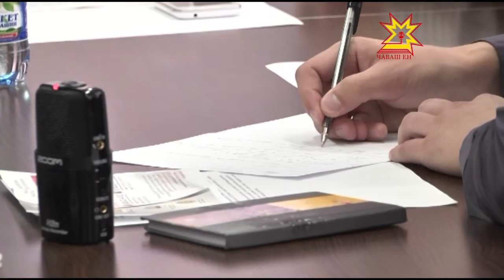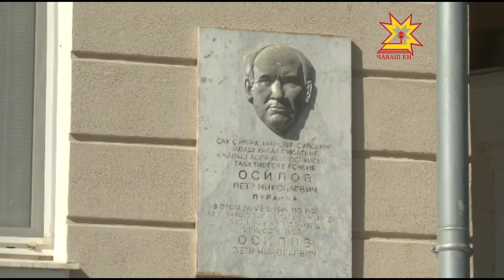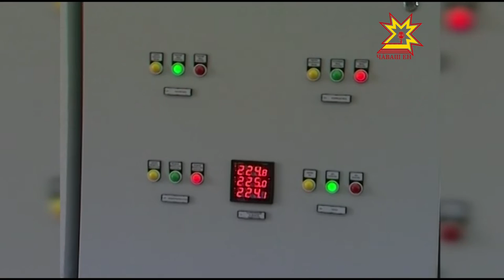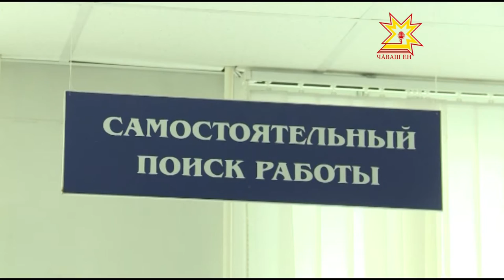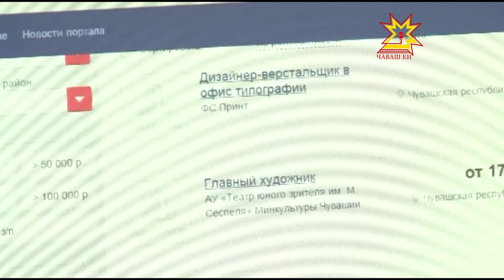Республика 02 09 2015 на чувашском языке Вечерний выпуск